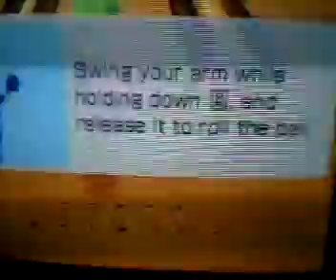Let's Play Wii Sports!!!